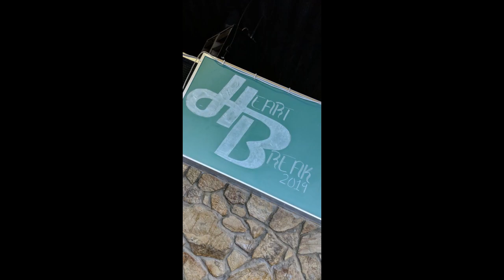Noah vs ? Future Battles HeartBreak 2019